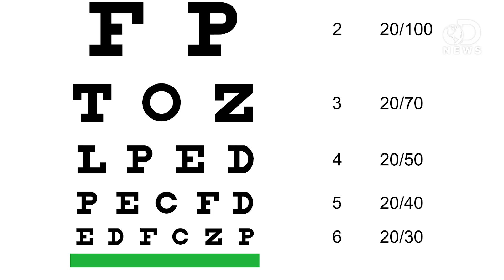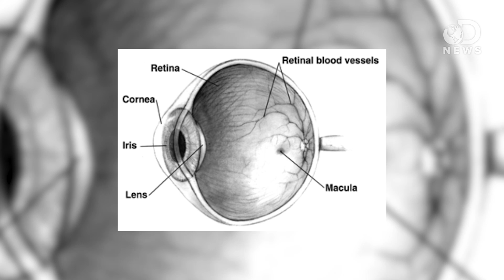Stem Cell Treatment Cures Blindness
Stem cells have produced another scientific "miracle"-- This time allowing a blind man to see with nearly perfect vision. Laci shows us the amazing procedure that has forever changed one man's life.

ACT Confirms Clinical Trial Participant Showed Improvement in Vision from 20/400 to 20/40 Following Treatment
"Advanced Cell Technology, Inc.("ACT"; OTCBB: ACTC), a leader in the field of regenerative medicine, today confirmed that the vision of a patient enrolled in a clinical investigation of the company's retinal pigment epithelial (RPE) cells derived from human embryonic stem cells (hESCs) has improved from 20/400 to 20/40 following treatment."

Stem Cell Restored Vision To Blind Man Using Human Embryos
"Stem cells restored the vision to a blind man who suffered from the degeneration of his retinal cells."

"For the first time since they were discovered 13 years ago, human embryonic stem cells (hESCs) have shown medical promise."

Embryonic stem cell trials for macular degeneration: a preliminary report
"It has been 13 years since the discovery of human embryonic stem cells (hESCs). Our report provides the first description of hESC-derived cells transplanted into human patients."